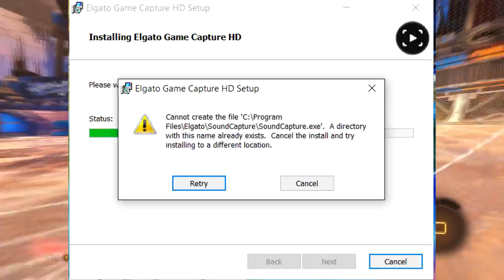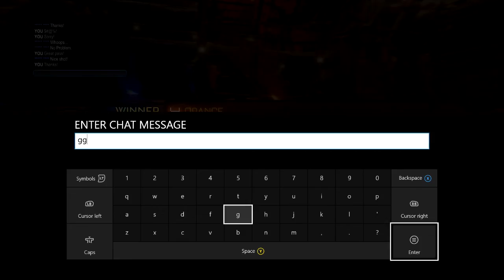Important Information!!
ClutchCraft Server IP: Clutchcraftnetwork.net
-Gamertag: T4coClutch
-Steam: TacoClutch